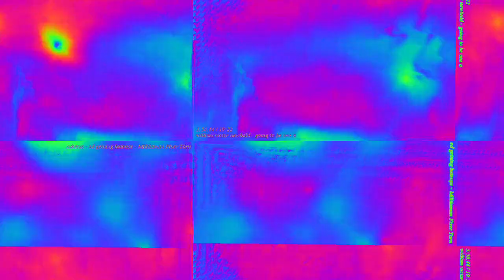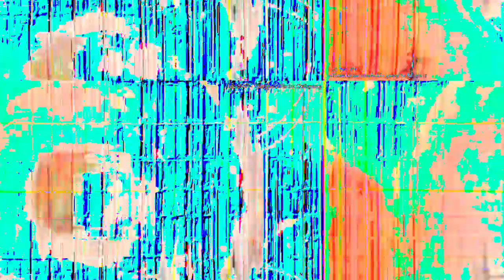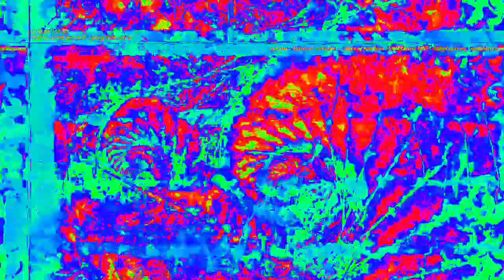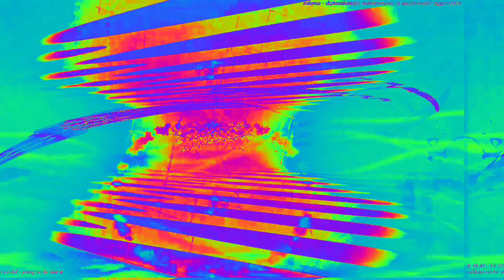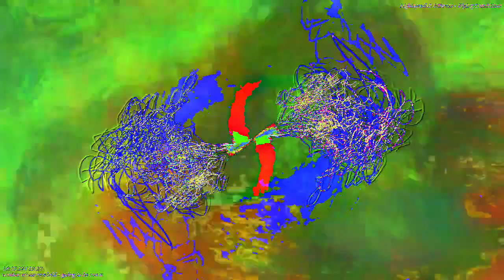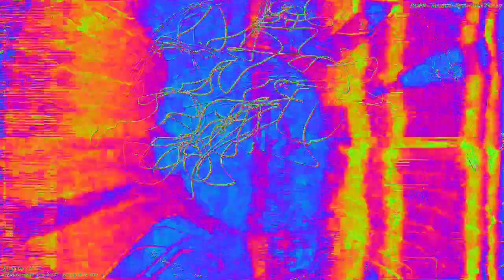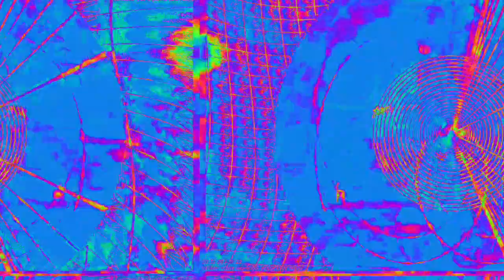[EPILEPSY WARNING] Movie 23 02 13 11h03m51s *Photosensitivity Warning*